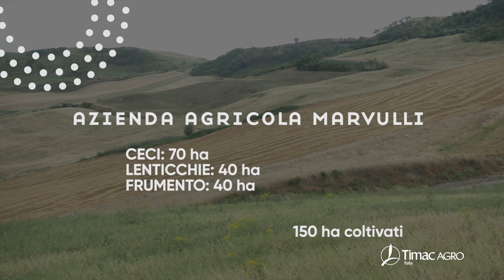Agricoltori di Successo - L'Azienda Agricola Marvulli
Altamura (BA) - Il Sig. Donato Marvulli ci racconta la storia e l'esperienza dell'azienda agricola Marvulli, gestita insieme al fratello Domenico.

L'azienda coltiva 150 ettari tra ceci, lenticchie e frumento. Fa parte del consorzio della Lenticchia di Altamura IGP.

Grazie ai prodotti TIMAC AGRO Italia i risultati sono stati "molto vantaggiosi" e le percentuali di proteine riscontrate sul frumento sono state tra il 15% e il 18%.

Il segreto del successo dell'Azienda Agricola Marvulli è la voglia costante di migliorarsi, oltre la grande passione per la propria terra e l'agricoltura.